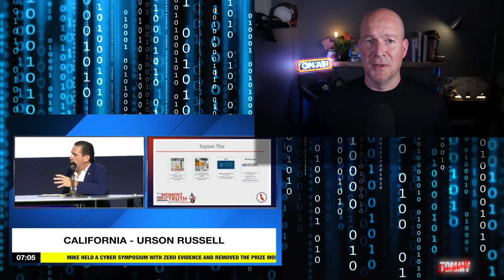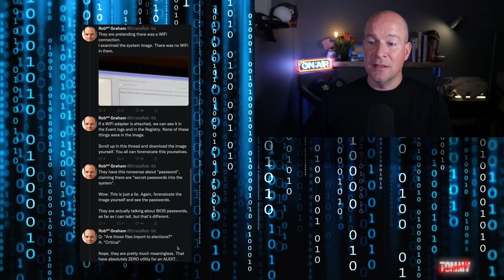Mike Lindell's Summit Fails To Shock The World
Mike Lindell’s event was a disaster with no evidence and plenty of straight to video production. I have a laugh with his much hyped representatives from fifty states, tech fails, reaction from actual cyber experts more. Plus, a tweet from Lauren Boebert, an appearance by Marjorie Taylor Greene and I drop a hilarious new Dim Jr. clip discussing the redacted affidavit and more. Comedian Tommy Campbell is back with his news satire, funny twitter roasts and his popular Don Jr impression and more topical comedy humor and political news satire.

political satire news and topical comedy